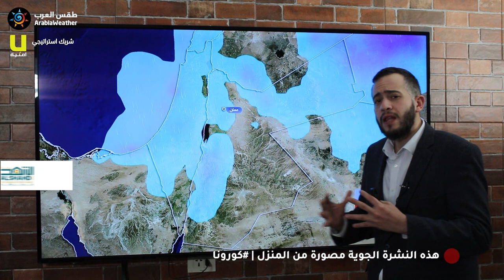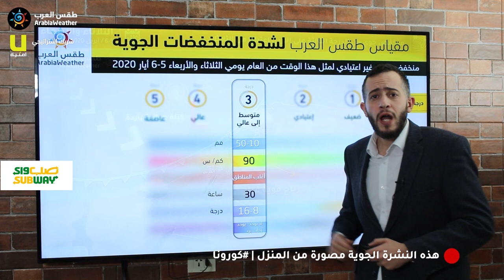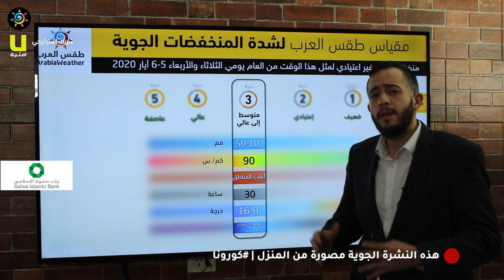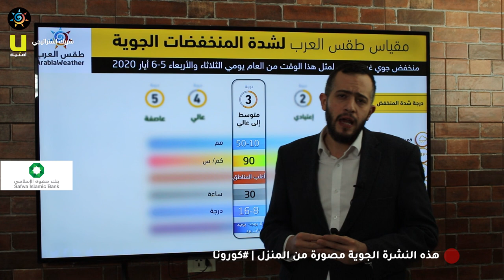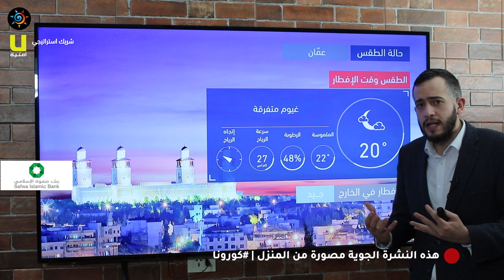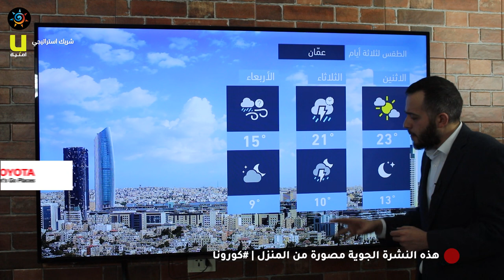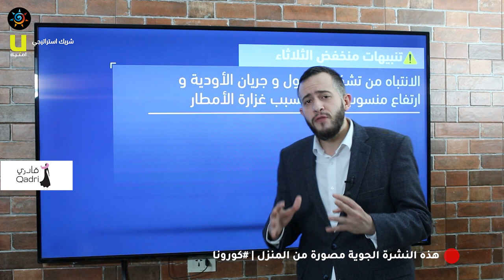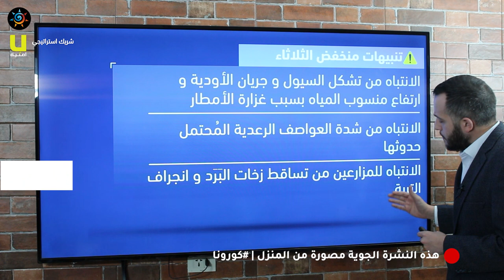طقس العرب - الأردن | النشرة الجوية الرئيسية | الأحد 2020/5/3